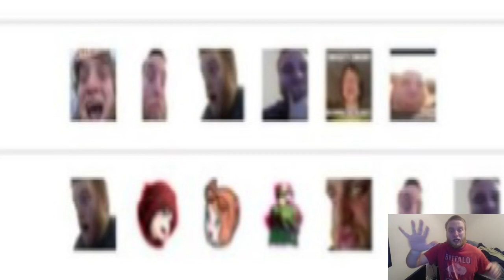MEMBERSHIP VIDEO INTRO